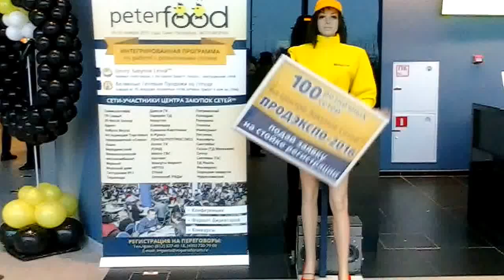Оборудование для выставок.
Связаться со мной можно по телефону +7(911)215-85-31 или написав на почту Пишите или звоните и мы обсудим данное устройство именно под Ваш профиль заведения.